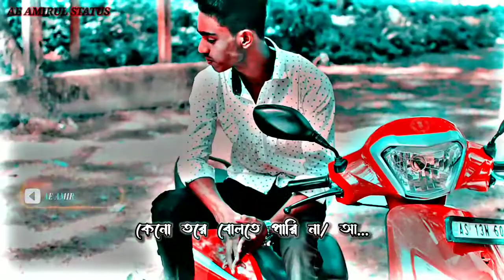কি মায়া লাগাইলি মোরে 💔বাদলি কোন প্রেমের ধরে ।।